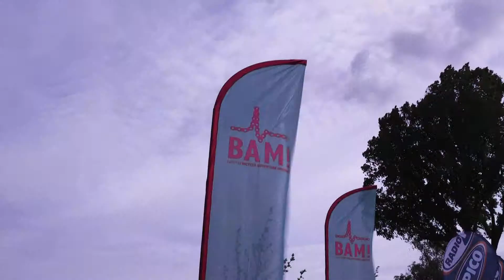Presenza al BAM 2019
E-bike experience propone al Bam 2019 a Mantova il Kit Best di Bikee Bike, montato sulle bici dlla propria Flotta Test.